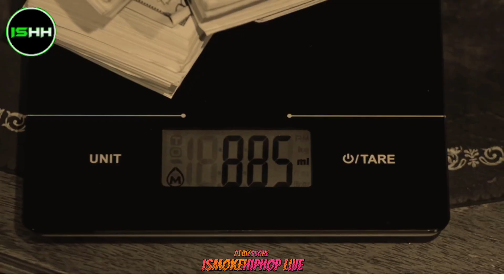Young Dolph Update: Memphis Street Justice Wiping Out Everybody For Dolph